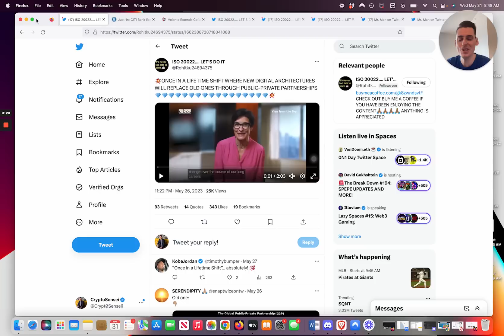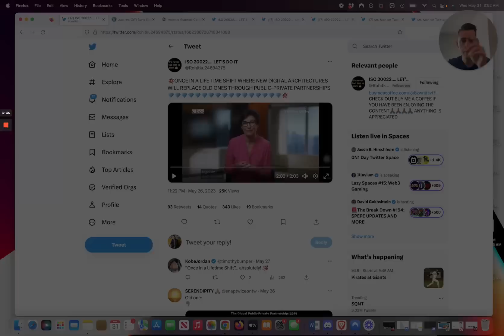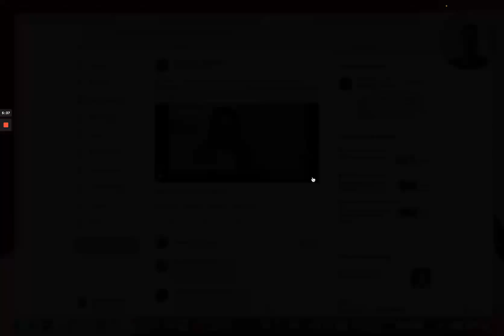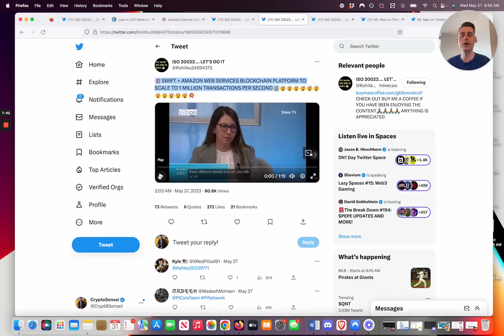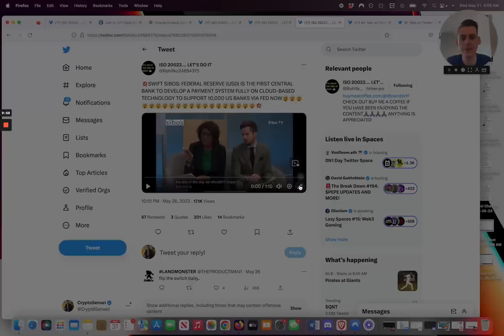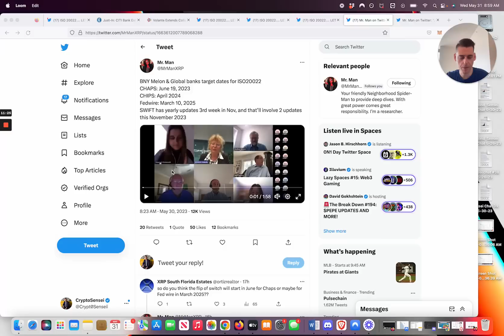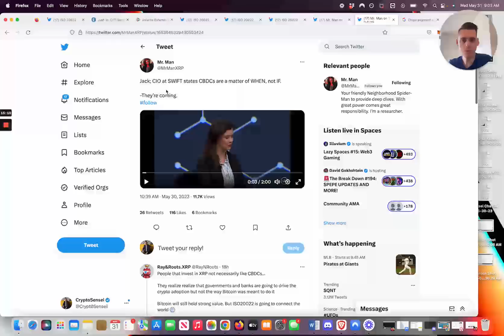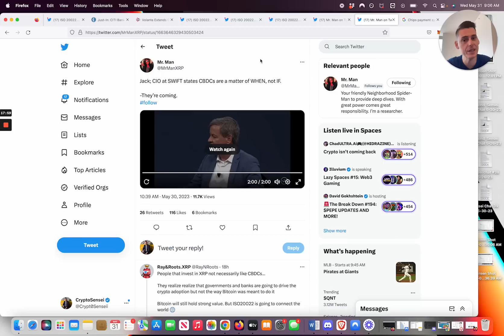Head of Citibank Says ONCE in a Lifetime Opportunity for Crypto!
In this video, Citibank's head of digital asset and payments, Jane Fraser, says that there is an opportunity once in a lifetime for crypto!

Citibank is one of the largest financial institutions in the world and they're looking into the crypto market seriously. In this video, Jane Fraser shares with us his thoughts on the crypto market and what Citibank is doing to get involved.

 cryptocurrencies are still in their early stages and there's a lot of potential for growth. Citibank is looking into the crypto market to see what opportunities there are and how they can best participate. So if you're interested in the crypto market, be sure to check out